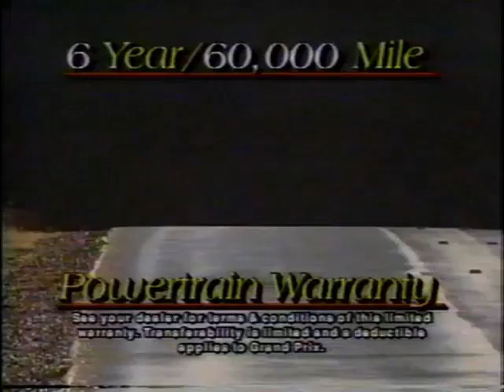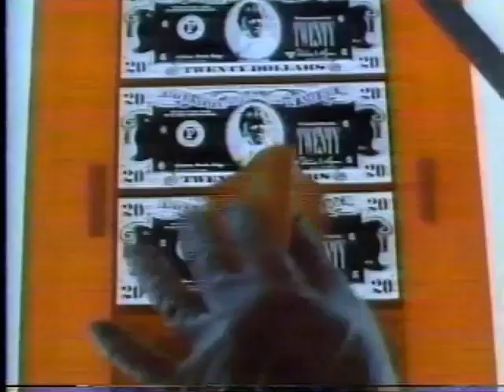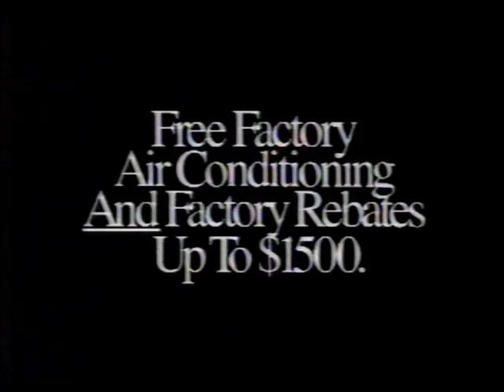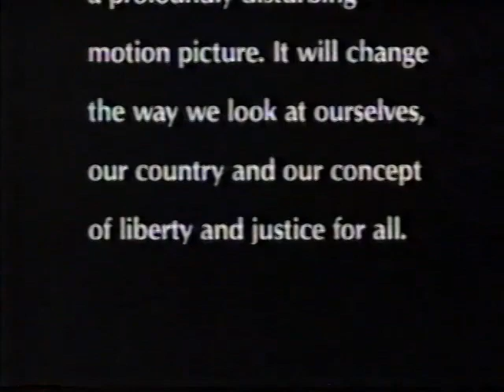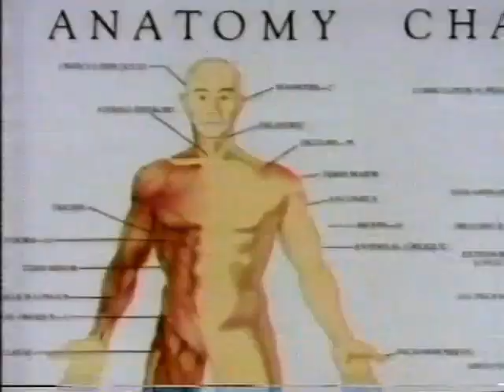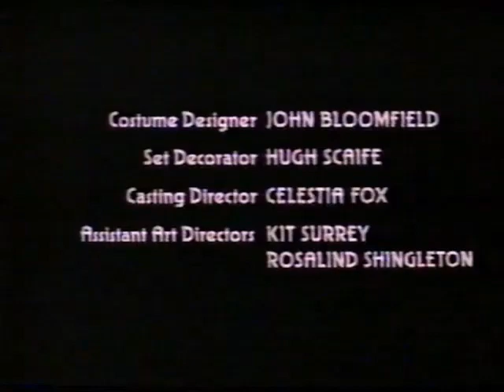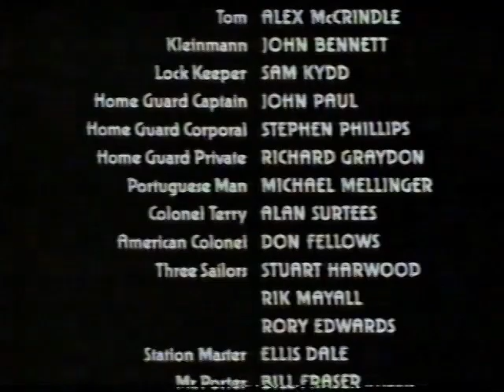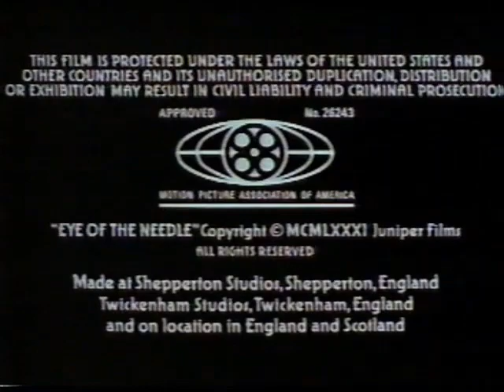(August 15, 1988) WTXF-TV Fox 29 Philadelphia Commercials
Here are some commercials that aired during a partial movie presentation of Eye of The Needle:

1. Fox News Extra (w/Pontiac Pacesetters commercial)
2. We'll return to 'Eye of The Needle' after this
3. Bounty Paper Towels
4. To Live and Die in L.A. TV-29 promo
5. Roy Rogers
6. Subaru
7. The Philadelphia Zoo
8. Now, 'Eye of The Needle' continues!
9. The Movie on 29 bumper
10. Valley Forge Addictions program
11. Sheehy Lincoln/Mercury
12. KYW NewsRadio 1060 AM
13. Running with The Devil The Ten O'Clock News promo
14. Betrayed TV trailer
15. (same as #8 & #9)
16. Colt 45 Beer
17. Texaco Gas/Food Mart
18. (same as #2)
19. Crazy Eddie
20. DerMarest Itching Cream
21. Almond Joy Bar
22. (same as #8)
23. End Credits
24. The Movie on 29 ending bumper
25. Einstein Healthcare
26. United Way
27. The World Affair Council of Philadelphia
28. Interfaith Hunger Appeal
29. WTXF-TV The Ten o'Clock News Open (8/15/1988, partial)